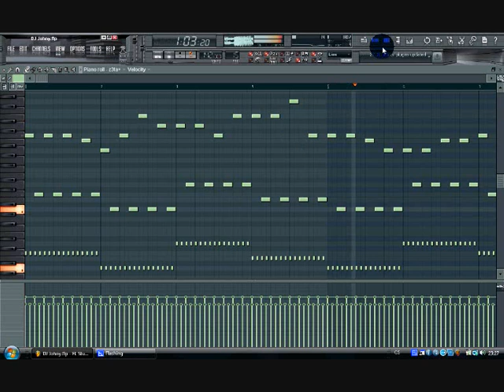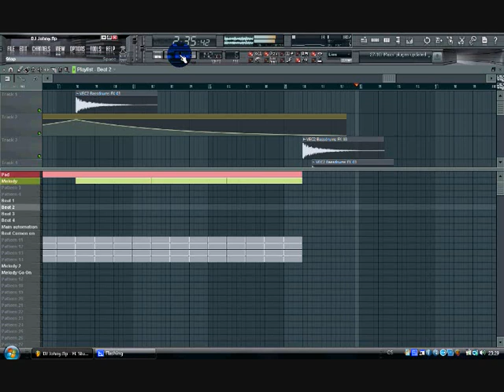DJSkit Feat Kujar3 - Somewhere in Space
Sory for shity quality of video record...